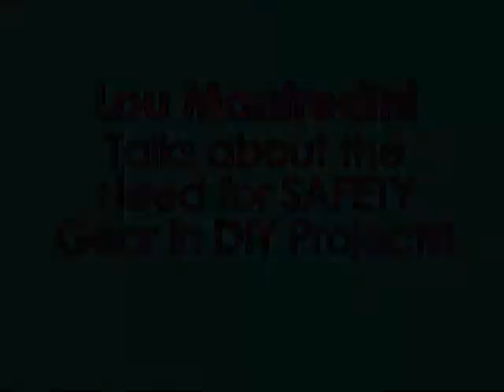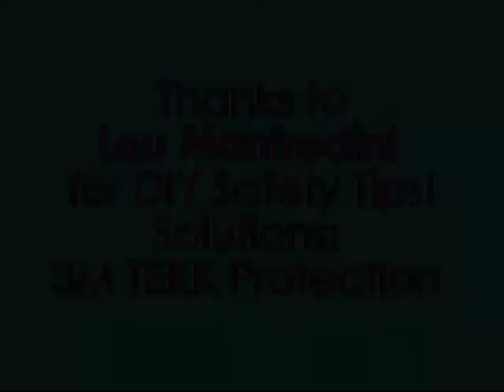Safety Expert Lou Manfredini Shares Tips on DIY Home Projects!!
A new survey by 3M TEKK Protection finds that DIYers aren't as safe as they could be while working on home improvement projects. According to the survey:

--Last year alone, more than one-third (36%) of DIYers have been injured or suffered a side effect while working on a home improvement project.

--Close to four in five (78%) of these injured folks were not wearing protective gear on their body part that was hurt.

-- Over three in four (77%) have skipped wearing all recommended protective gear during DIY work they've done in the past.

Lou Manfredini has great  tips on DIY and home renovation safety and show you how to use the proper safety equipment when working with tools in your home.

 Lou Manfredini  has spent 25 years building and renovating homes. He began his media career when WGN-AM Radio 720 Chicago launched his idea of a home improvement call-in radio show.  Today, 18 years later the show, "Ask Mr. Fix-It," is the number one Saturday morning radio program in Chicago.   Manfredini also hosts and co-produces a Nationally Syndicated television show called HouseSmarts and radio segments called "House Smarts Minutes," reaching millions of listeners and viewers each week.
 He has authored five successful home improvement books for homeowner's who want to understand how their homes work.  His broad base of knowledge and relaxed style makes it easy for homeowners to complete these projects on their own.

Want to find products that work for you to keep you safe?
and you can connect to Lou Manfredini via that site should you have more questions! (Do ask questions!!)